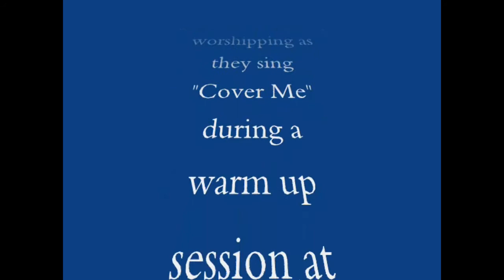Encounter Revival Ministries - Cover Me - Trinity Friends Church - March 9, 2011 - Beezak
Encounter Revival Ministries worshipping as they sing Cover Me during warmups at Trinity Friends Church - March 9, 2011
trinityfriendschurch.net